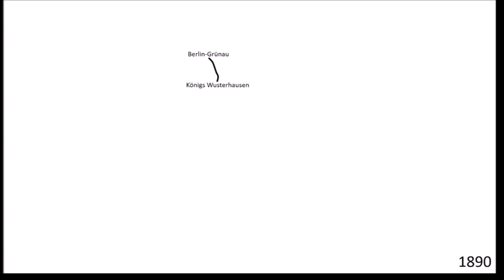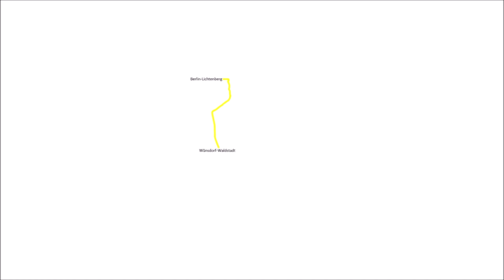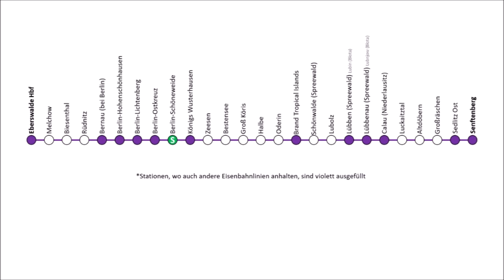[Doku] RB24 Eberswalde - Senftenberg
Unsere lang ersehnte Doku über die RB24 ist endlich raus. Da wir die einige Aufnahmen im Juni dieses Jahres gemacht haben, ist bei vielen Videos die Qualität leider nicht so, wie ihr sie von heute kennt. Wir wünschen euch trotzdem Viel Spaß bei der Dokumentation!